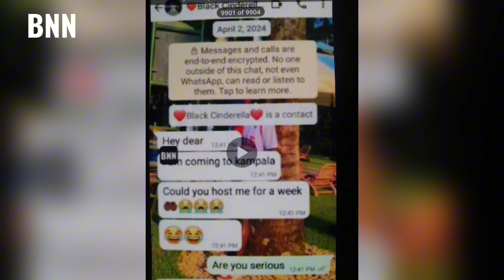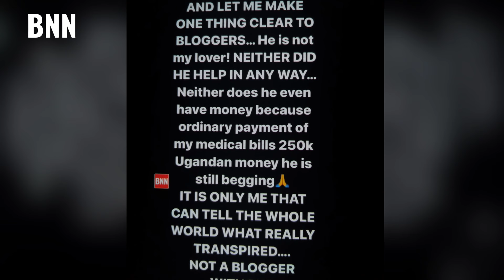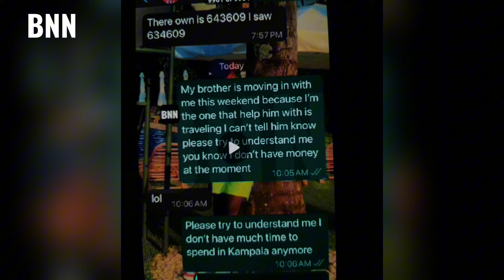Black Cinderella Exposed After Faking Her Own Death - BNN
After faking her death and attempting to turn her page into a gossip hub, Black Cinderella has emerged once again. Reports have surfaced of her eviction from her Nigerian boyfriend's residence in Uganda, amid conflicting narratives. While she claims abduction and hostage-taking, accusing her boyfriend of taking control of her social media accounts and trying to solicit funds from fans, most people are not buying her story. Exposés on BNN PREMIUM suggest she sought refuge with the Nigerian guy who, in turn, refused to accommodate her after some time, as she was perpetuating her online facade of death and had overstayed her welcome at his place.

Regards
Edgar Obare